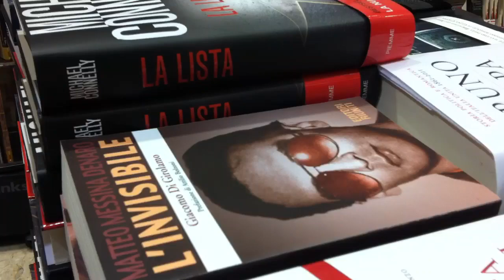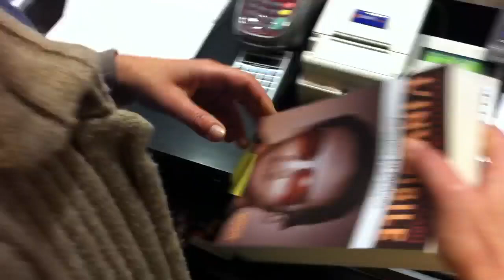Book trailer - Matteo Messina Denaro: L'Invisibile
Questa non è una semplice biografia di uno dei più pericolosi latitanti al mondo.
Questa non è un'inchiesta sulla figura di Matteo Messina Denaro, l'invisibile boss di Cosa nostra.
È qualcosa di più.
È un grido sofferto e appassionato di chi certamente merita "questo cielo di Sicilia".
È acqua, perché i siciliani possano sciogliere le proprie coscienze addormentate, divenute "statue di sale" corrose da un vento di scirocco che non dà mai tregua.

È un viaggio dentro la mentalità mafiosa, attraverso le connivenze con i politici, gli amministratori, gli imprenditori e i semplici cittadini collusi con un efferato e sanguinario potere criminale.
È un romanzo, una fotografia di una terra di frontiera, che è comunque Italia, tra pericolose amicizie, servizi deviati, omicidi, rapimenti e stragi su cui molto rimane da raccontare.
Ma è soprattutto una voce di speranza per quanti, come Giacomo Di Girolamo, non si vogliono arrendere e continuano, con ostinazione, a denunciare e raccontare, parafrasando Leonardo Sciascia, "come se" non fosse troppo tardi per salvare una terra bellissima e disperata allo stesso tempo.
E dunque è, più semplicemente, una dichiarazione d'amore per una Sicilia che ancora si riconosce in Giovanni Falcone, Paolo Borsellino, Libero Grassi e quanti, come loro, non hanno voltato la testa dall'altra parte. I veri uomini e le vere donne d'onore.